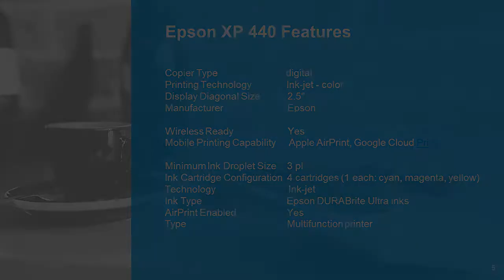How to Setup Epson XP 440 Printer ( New 2020 Guide )